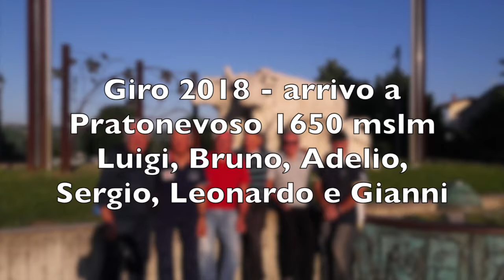Ciclisti all'avventura 05 2018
tutti al Giro 2018 alla tappa di Prato Nevoso